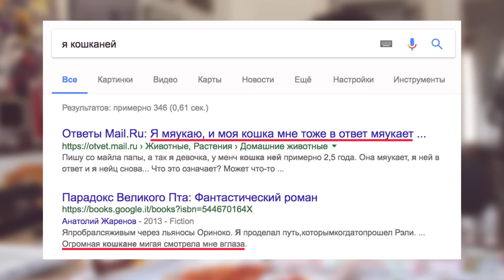ИТАЛЬЯНЦЫ пробуют ИТАЛЬЯНСКУЮ ПИЦЦУ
Угостить нас кофе после следующего видео! :))